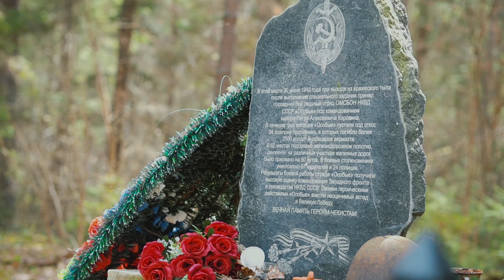Особый отряд. Гибель в тылу врага, Калужская область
Особый отряд. Гибель в тылу врага, Калужская область. Номинация - Телевизионные репортажи. Данное видео представлено на Всероссийский туристский видеофестиваль "ДИВО РОССИИ"

Организационный комитет фестивалей туристических фильмов "Диво России" и "Диво Евразии" был создан в 2013 году в Нижнем Новгороде и Москве для признания, поощрения и празднования достижений в индустрии туристического видеомаркетинга и видеобрендинга.

Всероссийский фестиваль-конкурс туристических видео "Диво России" — это самый массовый и популярный фестиваль в индустрии туристического видеомаркетинга и видеобрендинга. Ежегодно в видеофестивале принимают участие тысячи проектов, которые представляют собой все регионы России, а конкурс в области видеомаркетинга и видеобрендинга для индустрии путешествий и туризма, охватывает почти 50 номинаций и категорий туристического видео. Подробнее о фестивале на сайтах и

В 2019 году Всероссийский фестиваль-конкурс туристских видео "Диво России" был поддержан Международным комитетом туристских кинофестивалей CIFFT, а его руководители посетили несколько наших мероприятий.

ВНИМАНИЕ!!!